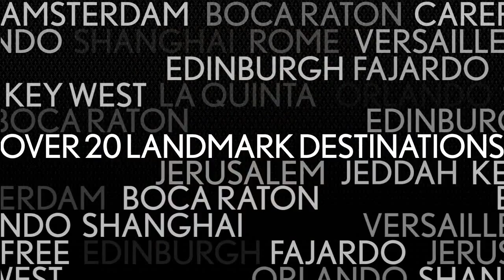Germany's Pearl in Hilton's Crown - Waldorf Astoria Berlin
TheStoriesBeginHere - at Waldorf Astoria Berlin... Admire incredible panoramic views of the Berlin skyline from every Guest Room and Suite at this LuxuryHotel. Inspired by the original Waldorf Astoria design, Art Deco features are merged seamlessly with elements of modernity to create a totally unique hotel interior. Discover serene rejuvenation in GuerlainSpa featuring a wide range of soothing body, face, and massage treatments, an indoorpool, thermal zone and the latest fitness equipment. The devoted events team will ensure every small detail is personalized to your exacting standards creating a truly unique and memorable event.

As of the beginning of 2017, Les Solistes by Pierre Gagnaire closed its doors. Make sure to visit us now at ROCA Restaurant (former Romanisches Café)!
The 15th-floor relaxed Library Lounge is suited for reading and for contemplating the cityscape, the always-trendy Peacock Alley allures with its unique signature clock and cocktails, and the Lang Bar promises a journey in time complemented with impeccable personalized service and irresistible menu bites and artisan beers.

LiveUnforgettable at Waldorf Astoria Berlin!

Stay with confidence in Berlin! Waldorf Astoria Berlin's pre-arrival cleaning process involves protocols developed by health and safety experts. HiltonCleanStay provides reassurance and peace of mind for our guests.